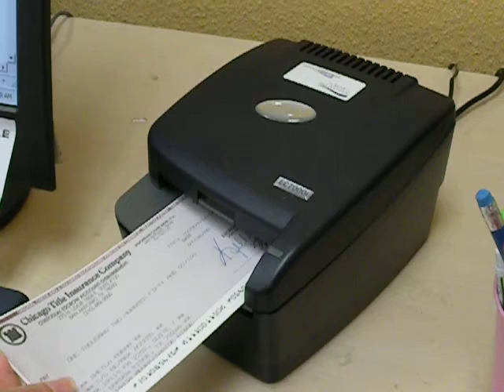Deposit Song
This nifty machine makes all of our deposits!